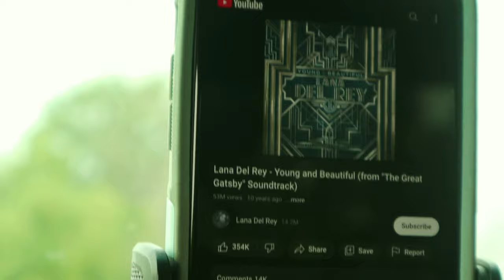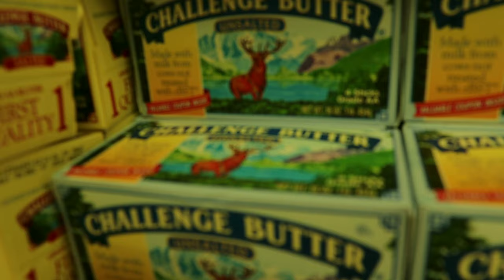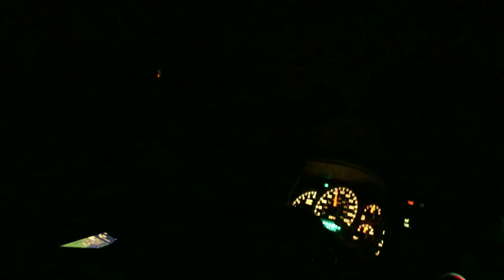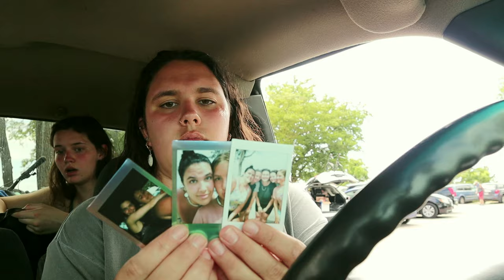3 girls in walmart vs the tornado (summer 2023 vlog)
hey guys! i feel such fresh fire when it comes to filming and posting videos!! but i haven't had the time yet to put together anything current (will change next week!) so here's a throwback to when we were stranded in the middle of the night w nowhere to sleep after super heavy rains ruined BOTH the tents we meant to sleep in. i hope you enjoy. see you next week!

-m